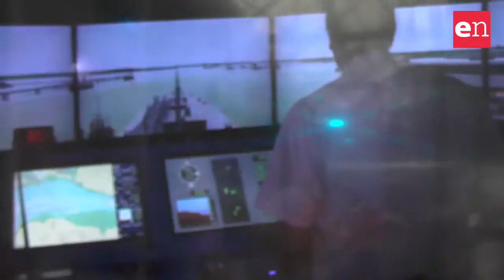Ocean Energy Europe: il futuro dell’energia marina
Intervista a Riccardo Amoroso, responsabile innovazione e sostenibilità per le energie rinnovabili di Enel presente all’incontro annuale “Ocean Energy Europe” a Bruxelles per fare il punto sulla situazione dell’industria dell’energia marina